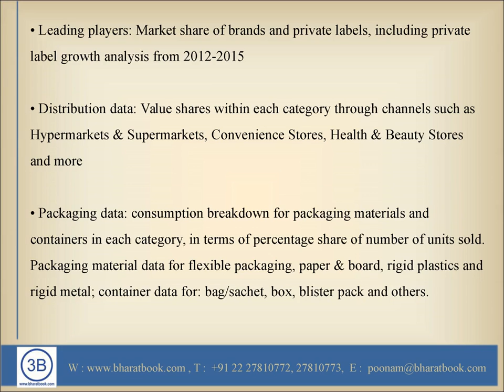Report on Feminine Hygiene Market in Argentina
Bharat Book Bureau provides the report, on “ Consumer and Market Insights: Feminine Hygiene Market in Argentina ”. The Sanitary Pads category will have the largest volume share while the Pantiliners& Shields category is forecast to register fastest growth during 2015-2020.